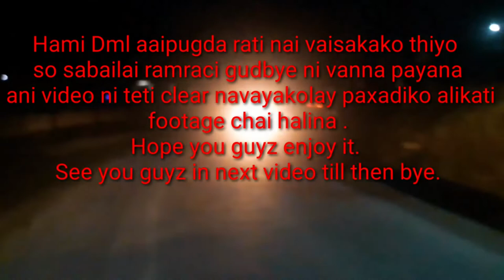short ride to Dulapani || clz friends || suspension bridge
Hello Everyone!
This video is the short ride to Dulapani(दुलेपानी) after our clz.
The video is little bit shakey and night footage is not so clear because i had captured it through my mobile phone.
I am a begineer in youtube and there is alot to learn about it.
please support !